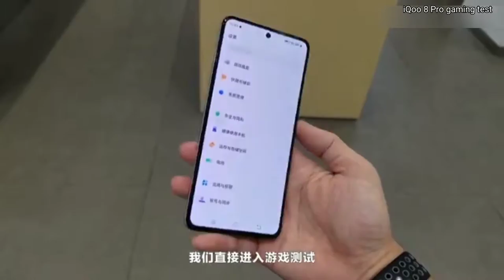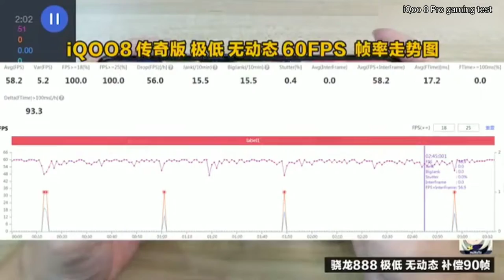iQoo 8 pro gaming test